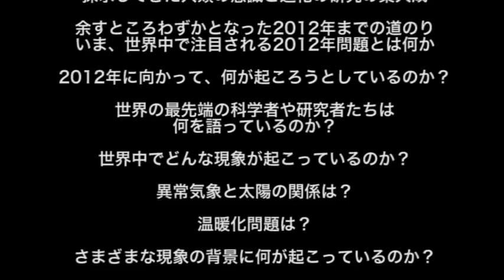エハン・デラヴィ 2012 Renaissance 「2012 ルネサンス」 予告編2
2010年1月からスタートしたエハン・デラヴィの最先端の情報番組。これまで約17年間、エハンデラヴィが探求してきた人類の意識と進化の研究の集大成。余すところわずかとなった2012年までの道のり。いま、世界中で注目される2012年問題とは何か。2012年に向かって、何が起ころうとしているのか？世界の最先端の科学者や研究者たちは、何を語っているのか？世界中でどんな現象が起こっているのか？異常気象と太陽の関係は？温暖化問題は？さまざまな現象の背景に何が起こっているのか？TVなどの一般のメディアにはほとんど出ることのない、信憑性の高い、驚くべき情報を、常に最先端の情報をいち早くキャッチし、予見してきたエハン・デラヴィが、いま、全世界で最大の問題である2012年への準備のために、すべての人々にお送りする、新しい時代を迎えるための最先端の情報番組エハン・デラヴィの「2012ルネッサンス」ぜひ、ご覧ください！